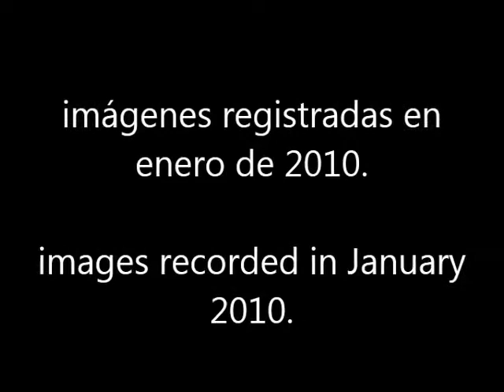Force .46 engine r/c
Yak 54 AEROMAX